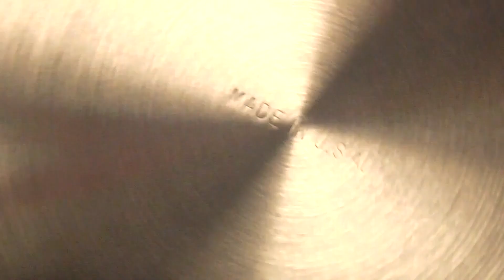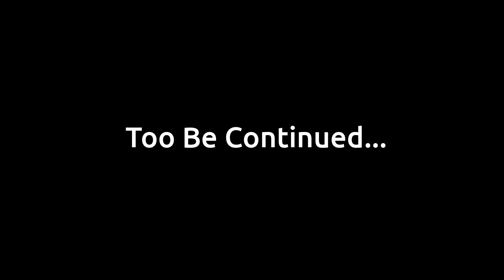The Most Beautiful Wok in the World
Presenting the most beautiful wok in the world. Vintage tri-ply stainless steel wok made by Regal Ware. West Bend handles, Royal Queen knob on the lid. The exact same handles can be found on some vintage West Bend electric woks. Made of 18/10 stainless steel. Isn't she beautiful? Sharing :)